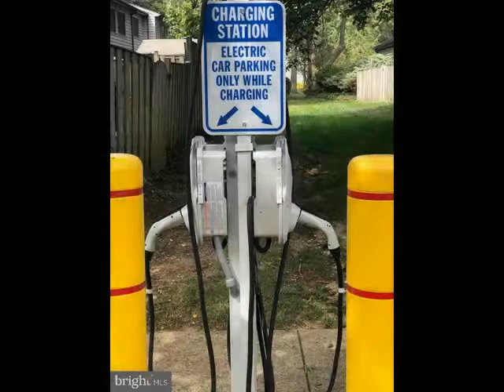1096 CEDAR RIDGE COURT, Annapolis, MD 21403 - Townhouse - Real Estate - For Sale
It is hard to achieve Privacy in a Townhome; but this lovely 3 bedroom 2.5 Bath End Unit is a stellar example of a very private townhouse. With plenty of space behind and next to the house, the closest neighbor (except for the attached house) is not close at all.  All the flooring except 1 bedroom has been replaced with Luxury Vinyl Plank Flooring (LVP), which is not only attractive, but very durable! All the Windows and Sliders are Weather Master with a life time transferrable Warranty. They are also "dressed" in either Plantation Shutters or wood blinds for a sophisticated look. The kitchen and baths have been updated, and there is lots of recessed lighting on the main level. The Heat-pump was replaced in 2016.  The brick patio off the Living Room is not only lovely, but offers a wonderful, private, outdoor living space.  This quiet end of Cedar Ridge has extra parking spaces for convenience. The Sellers are being transferred, but have loved living here and hate to move...

Jean Andrews & Christine Joyce
Long & Foster Real Estate, Inc.
541 Baltimore Annapolis BLVD STE B
Severna Park, MD 21146